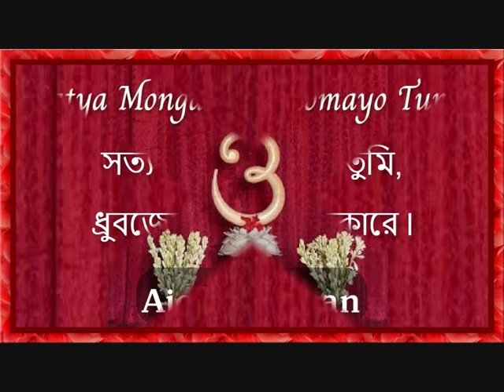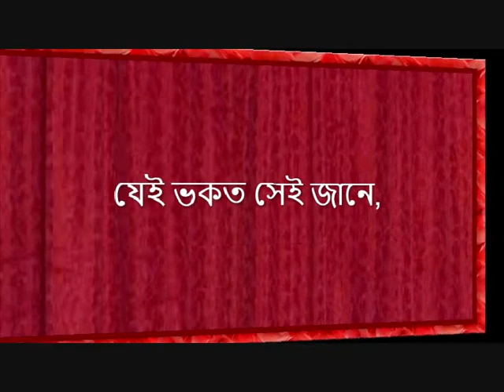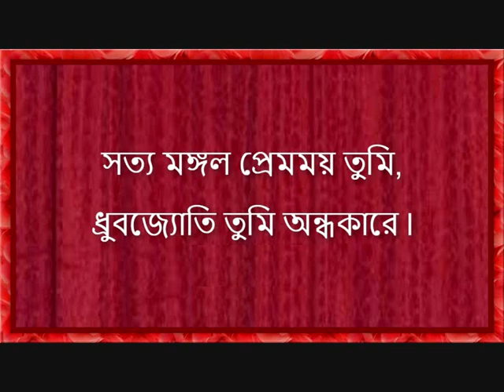"Satya Mongalo Premomayo Tumi" - Ajoy Bardhan - Instrumental Music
Rabindra Sangeet - "Satya Mongalo Premomayo Tumi" - one of Swami Vivekananda's favourite Tagore Songs, which he used to sing.